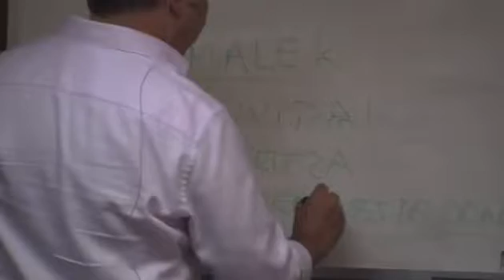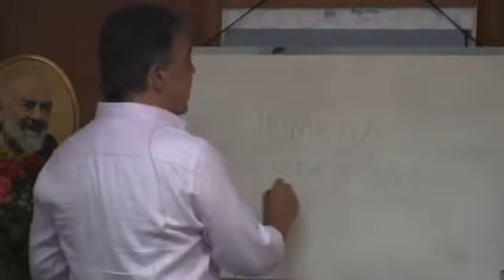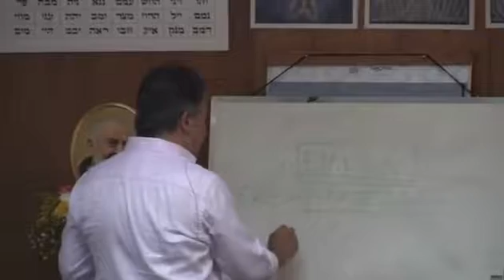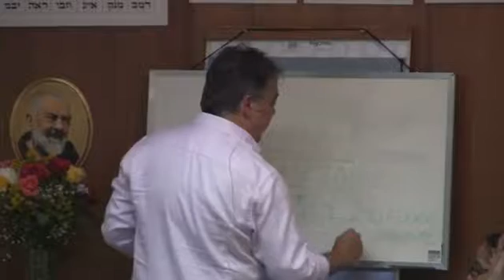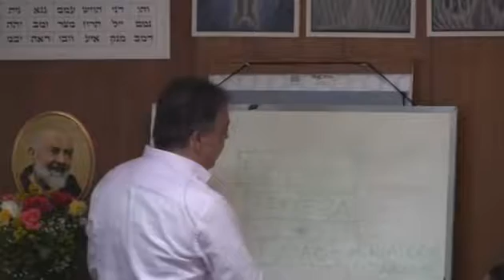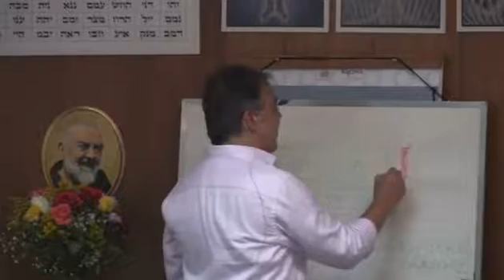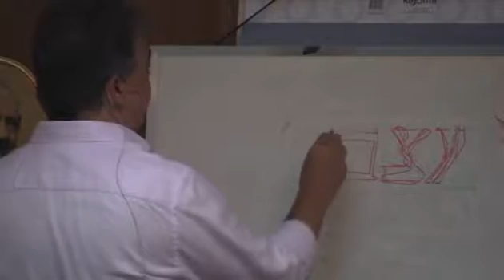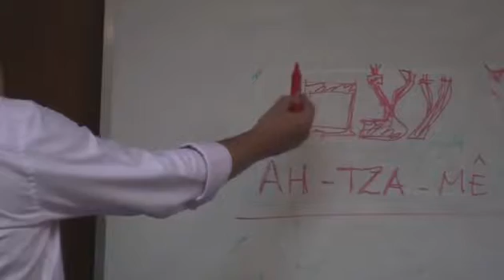Certeza - Palestra com Luiz Augusto em 26/02/2012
Palestra muito inspirada.